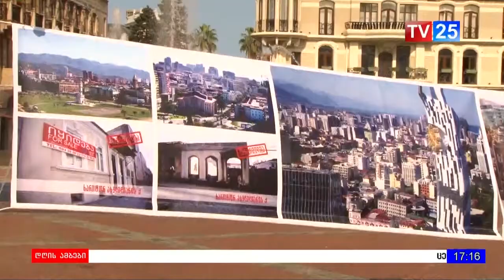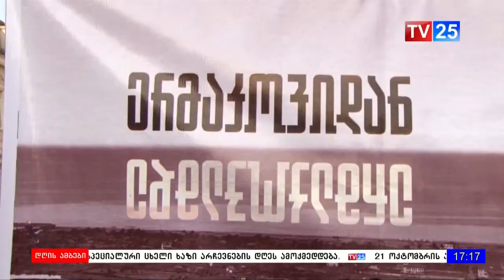ერმაკოვიდან ერმაკოვამდე“ გამოფენის ავტორებმა სიტყვიერი გააფრთხილება მიიღეს